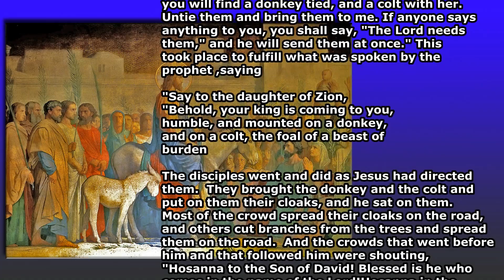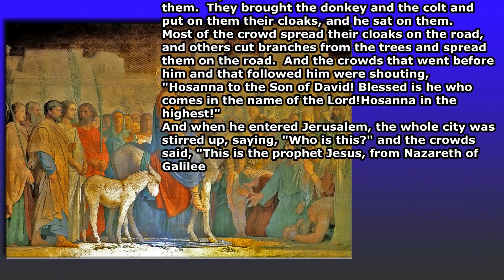Jesus Enters Jerusalem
Deacon Robert Perrino discusses the final entry of Jesus into Jerusalem on Palm Sunday 2011 at St. George's Episcopal Church in Riviera Beach, Florida. The video starts with a narration of Matthew 21:1-11.